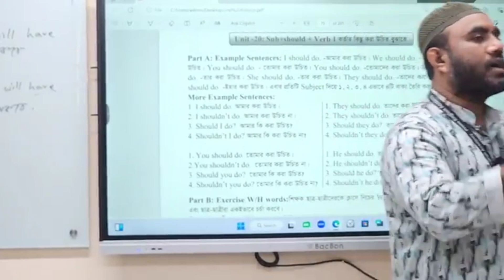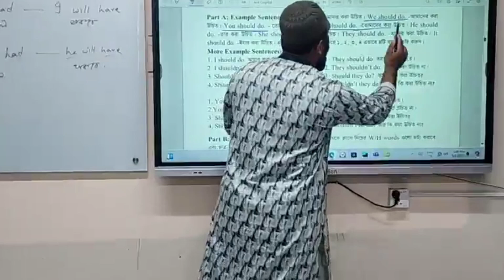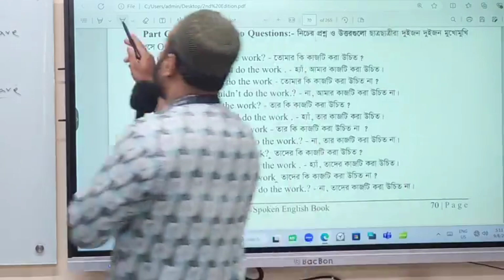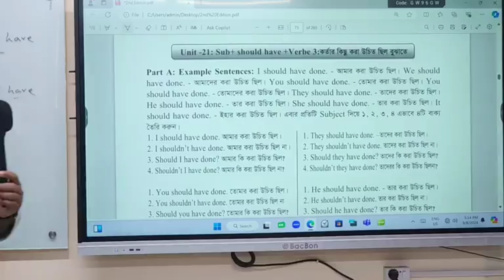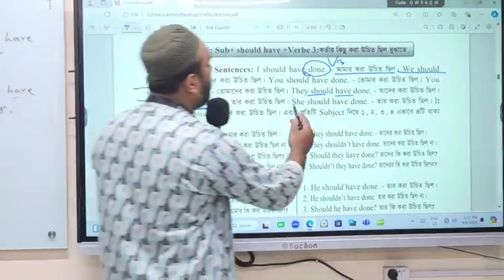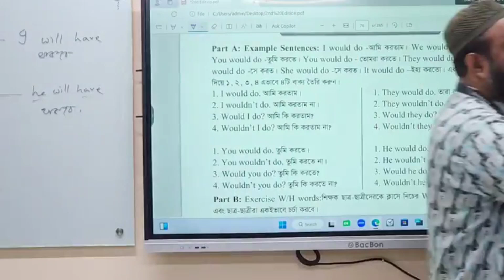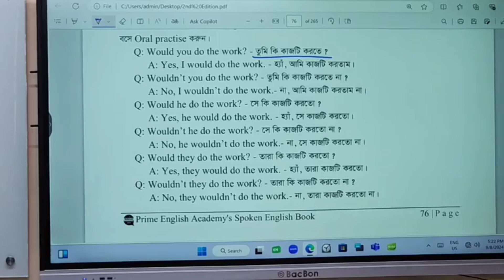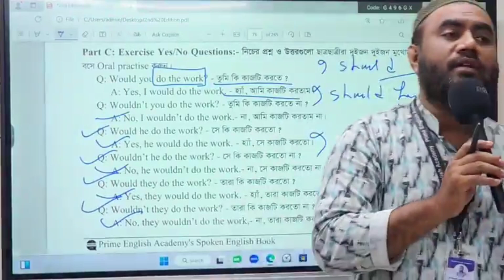Basic Spoken English | The uses of should, should have, and would | Prime English Academy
The uses of should, should have, and would:

1. Should

"Should" is used to express:

Advice or suggestion: When giving recommendations.

Examples:

You should eat more vegetables.

He should see a doctor.

Obligation or duty: When something is the right or expected thing to do, but not as strong as "must."

Examples:

You should follow the rules.

We should help those in need.

Expectation: When something is likely or expected.

Examples:

The train should arrive at 6 p.m.

He should be here by now.

2. Should have

"Should have" is used to talk about:

Regrets or missed obligations: When you think something was a good idea in the past, but it didn’t happen.

Examples:

I should have studied harder for the exam. (But I didn’t.)

You should have called me. (But you didn’t.)

Expectations in the past: When something was expected to happen but may or may not have happened.

Examples:

The package should have arrived by now.

He should have finished the project yesterday.

3. Would

"Would" is used in different situations:

Polite requests or offers:

Examples:

Would you like some coffee?

Would you help me with this?

Conditional sentences: When talking about unreal or hypothetical situations.

Examples:

If I had more time, I would travel the world.

He would help if he were here.

Future in the past: When talking about what someone was expected to do in the future, from a past point of view.

Examples:

She said she would call me later.

They promised they would come.

Willingness in the past: To show someone's willingness to do something in the past.

Examples:

She would always help me with my homework.

He would visit his grandmother every Sunday